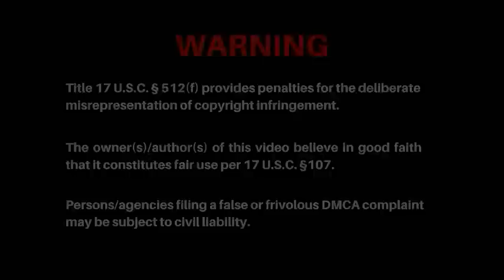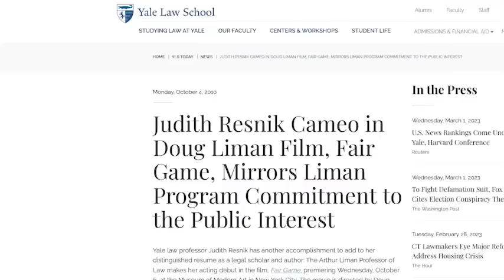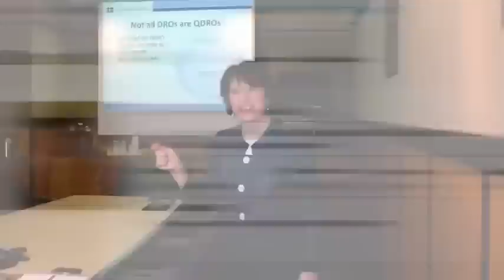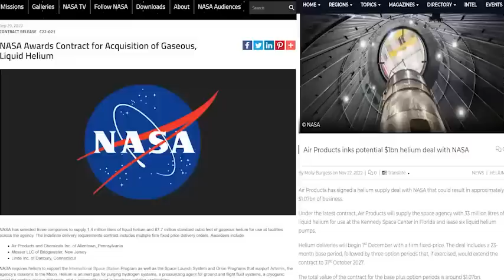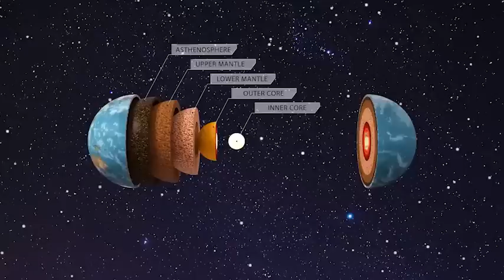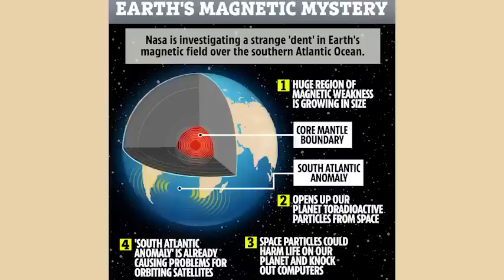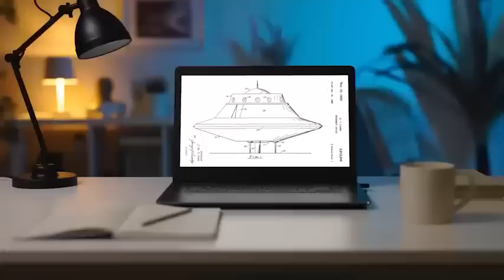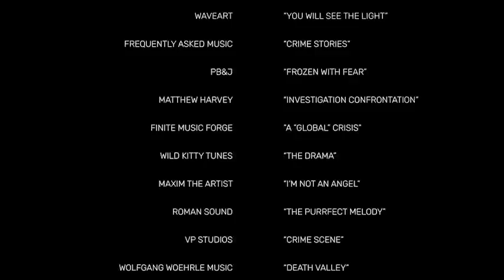Level With Me by Hibbeler Productions - Flat Earth ✅